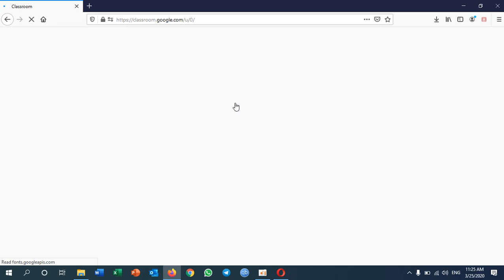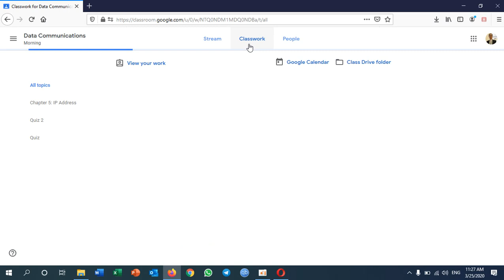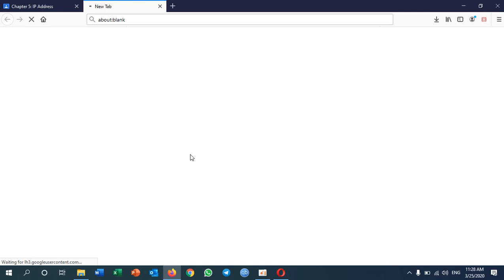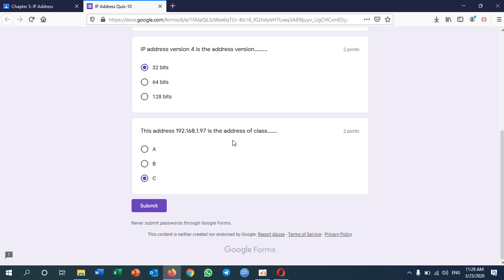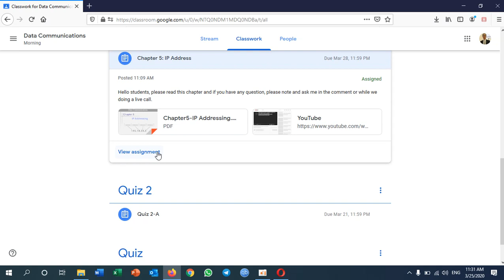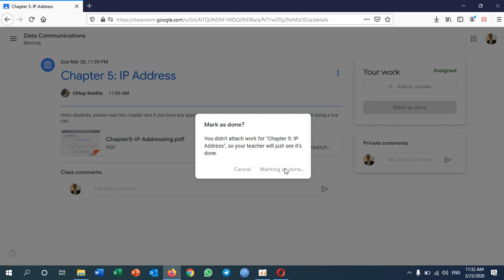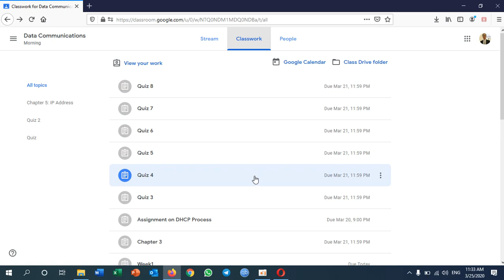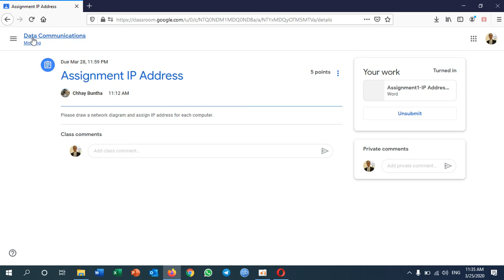How to study with your teacher in Google Classroom